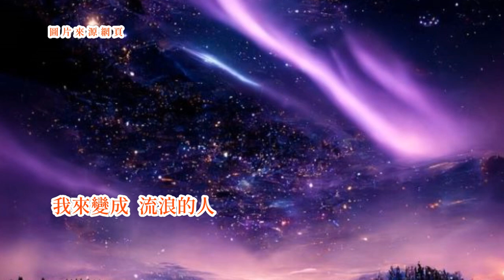蔡慧卿-《不想你》 台語歌詞標誌+字幕版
《毋想你》M̄ Siūnn Lí
慧卿Huī-khing(蔡慧卿Tshuà Huī-khing)
毋想你
m̄ siūnn lí
毋想你
m̄ siūnn lí
我毋想你
guá m̄ siūnn lí
毋閣想你
m̄ koh siūnn lí
我恨你
guá hūn lí
我恨你
guá hūn lí
我怨恨你
guá uàn-hūn lí
恨你無情義
hūn lí bô tsîng-gī
當初的你
tong-tshoo ê lí
糖甘蜜甜
thn̂g-kam bi̍t-tinn
滿口花言巧語
muá-kháu hua-giân khá-gí
害我來為你相思
hāi guá lâi uī lí siunn-si
到如今
kàu-jû-kim
你煞變心
lí suah piàn-sim
放我做你去
pàng guá tsuè lí khì
毋願你
m̄-guān lí
毋願你
m̄-guān lí
我毋願你
guá m̄-guān lí
毋願無情
m̄-guān bô-tsîng
我恨你
guá hūn lí
我恨你
guá hūn lí
我怨恨你
guá uàn-hūn lí
恨你心變冷
hūn lí sim piàn líng
當初的你
tong-tshoo ê lí
對我表明
tuì guá piáu-bîng
永遠心肝堅定
íng-uán sim-kuann kian-tīng
害我來為你犧牲
hāi guá lâi uī lí hi-sing
你不該迎新棄舊
lí put-kai ngiâ-sin khì-kū
放我做你去
揣無你
tshuē-bô lí
揣無你
tshuē-bô lí
我揣無你
guá tshuē-bô lí
冤仇的人
uan-siû ê lâng
我恨你
guá hūn lí
我恨你
guá hūn lí
我怨恨你
guá uàn-hūn lí
恨你無情人
hūn lí bô-tsîng-lâng
我來變成
guá lâi piàn-sîng
流浪的人
liû-lōng ê lâng
走遍大路小巷
tsáu-phiàn tuā-lōo sió-hāng
今日西
kim-ji̍t sai
明日往東
bîng-ji̍t óng tang
到如今
kàu-jû-kim
你我雙人
lí guá siang-lâng
冤仇結遮重
uan-siû kiat tsiah tāng